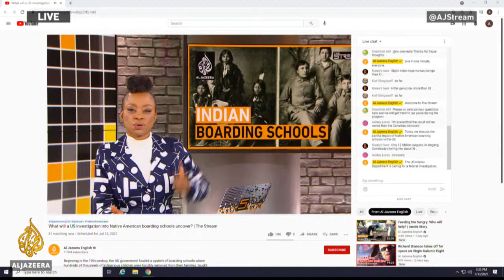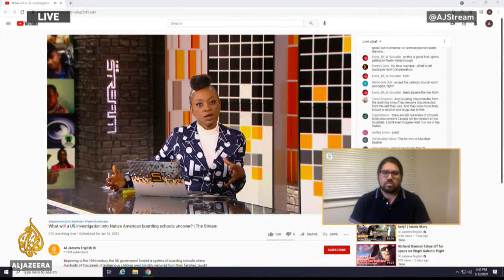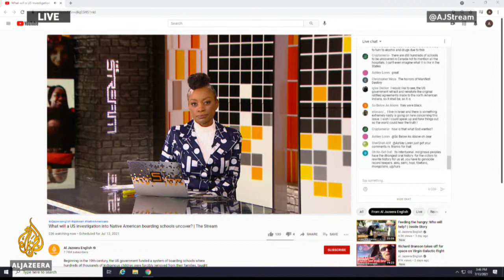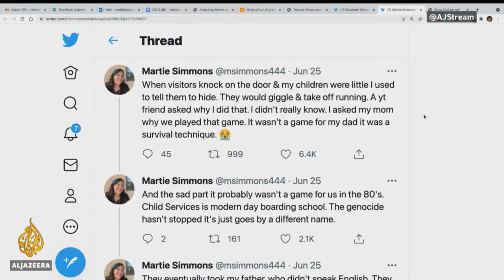What will a US investigation into Native American boarding schools uncover? | The Stream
Beginning in the 19th century, the US government funded a system of boarding schools where hundreds of thousands of Indigenous children were forcibly removed from their families, taught to shun their cultural heritage and assimilate to white Christian customs. Also known as “Indian residential schools”, the system included at least 367 institutions run by various US church groups from 1819 until the end of the 1960s. According to former attendees, children were poorly cared for and many endured physical abuse, sexual abuse and forced labour.

Now the US Department of the Interior wants an investigation with a focus on finding records of children who died while they attended the schools and locating unmarked graves. The investigation’s announcement followed recent discoveries of nearly 1,000 secret graves at three former schools for Indigenous children in Canada.

A modern and comprehensive study of boarding schools and their forced assimilation policies has never been done by the US government, and much of its history - including the official number of schools and its attendees - is still not known. Advocates of boarding school survivors say the institutions have been a major source of intergenerational trauma felt in Native American communities to this day.

In this episode of The Stream, we’ll discuss the legacy of Native American boarding schools and what a federal investigation of its abuses will mean to Native communities.